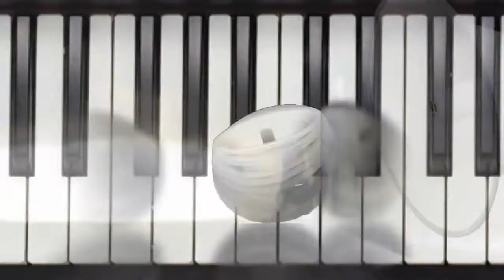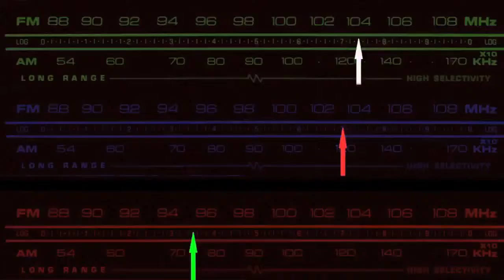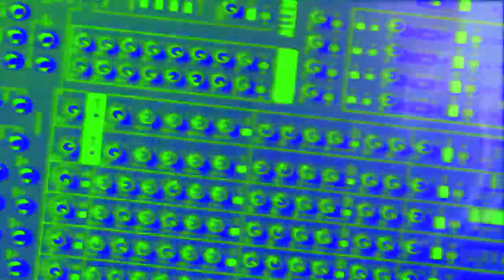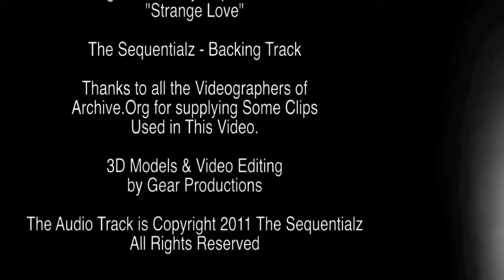The Sequentialz - Strange Love (Remix 2011)